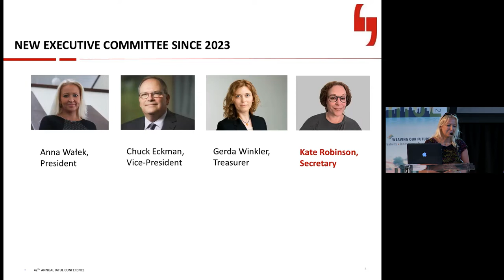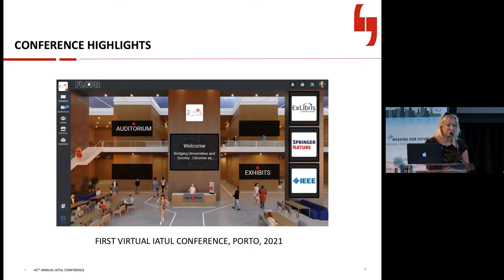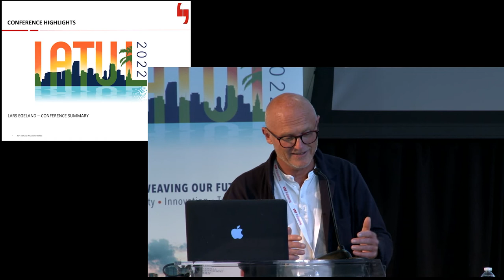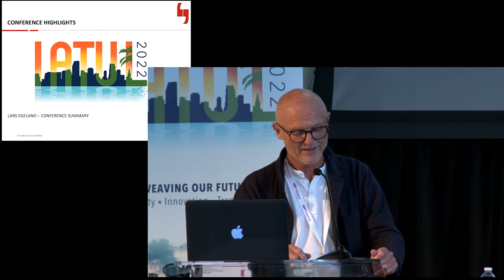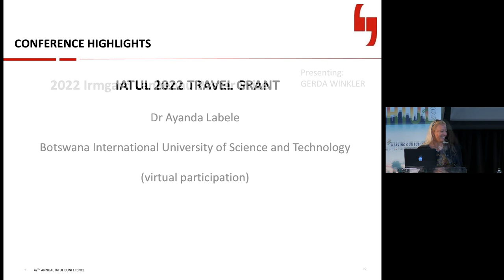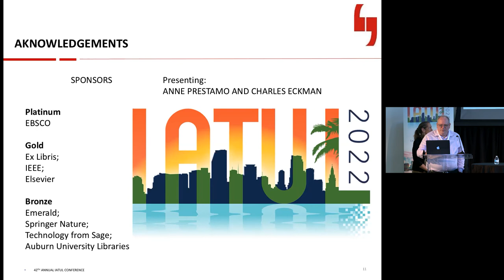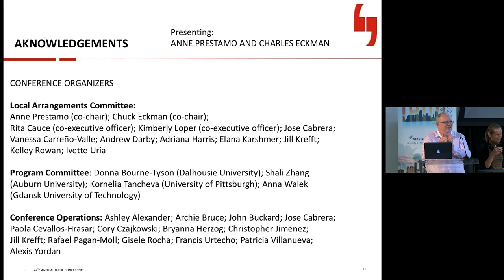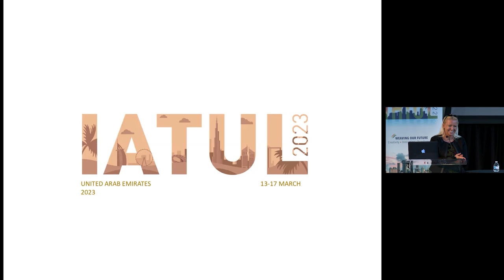22 Closing Presentation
Anna Wałek, IATUL President, Gdańsk University of Technology

Lars Egeland, IATUL Board member, OsloMet - Oslo Metropolitan University – Learning Centre and Library

Gerda Winkler, IATUL Treasurer, Free University of Bozen-Bolzan

Charles Eckman and Anne Prestamo, IATUL 2022 Conference Co-Chair

credits music:
Sugarloaf Key
Written By: Michael Thomas Geiger
Performed By: Mikey Geiger
Produced By: Mikey Geiger